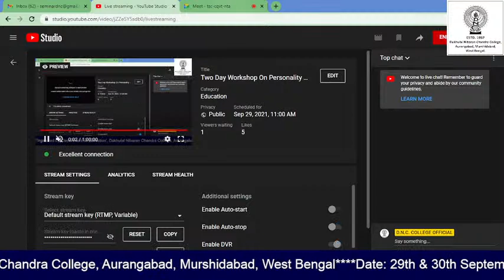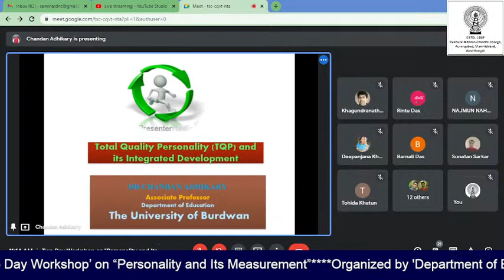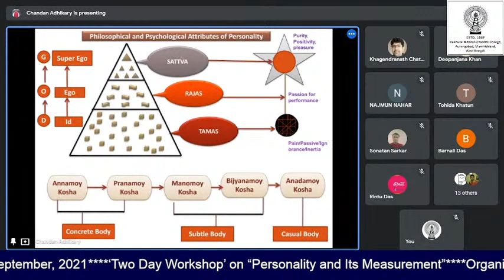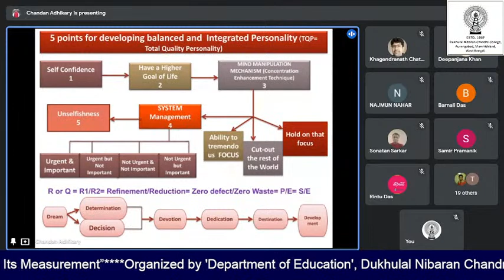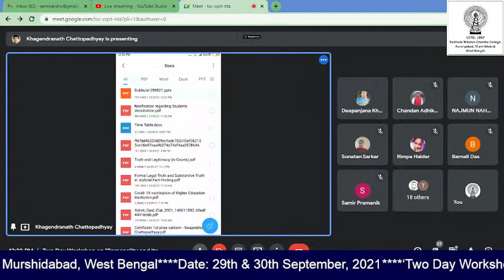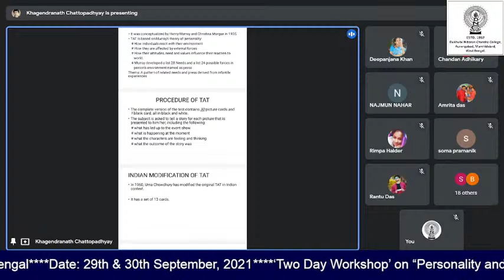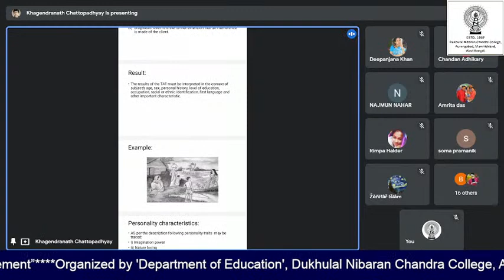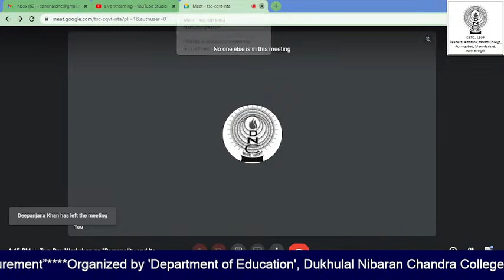Two Day Workshop On Personality & Its measurement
Organized by
Department of Education
Dukhulal Nibaran Chandra College
Aurangabad, Murshidabad, West Bengal, 742201